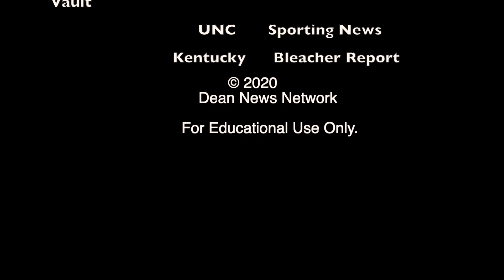College Ballers: November 27th, 2020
Dylan has some great news of the fourth installment of College Ballers. He talks about the cancellation between Duke and Gardner-Webb, the Auburn Tigers post season and gives the top 5 ranking from CBS.

Editor: Dylan Hicks